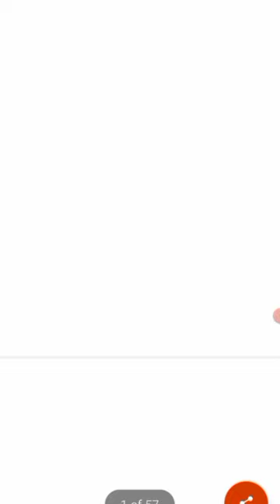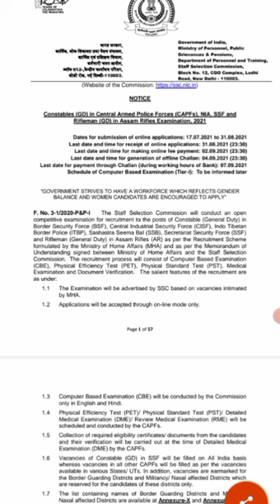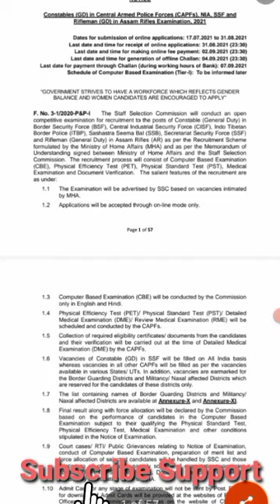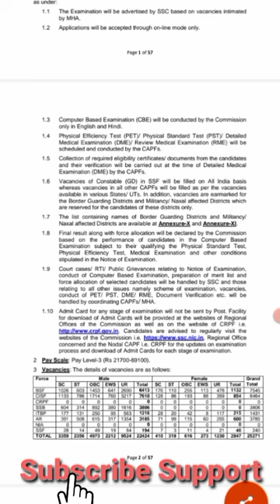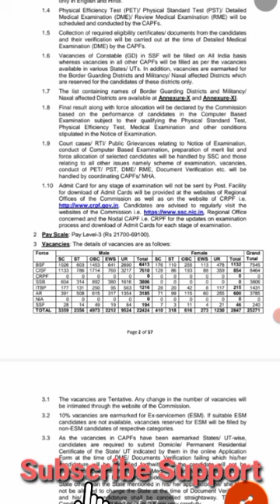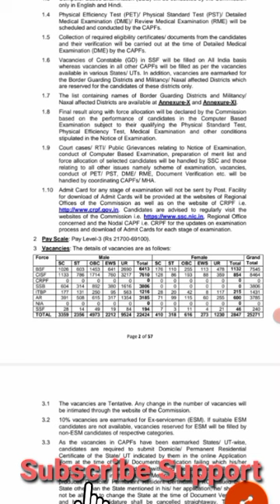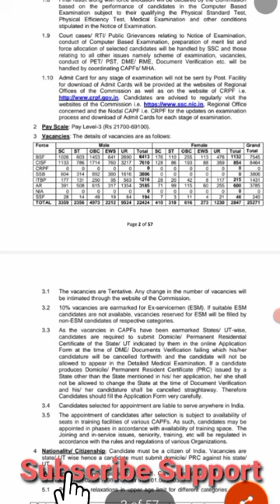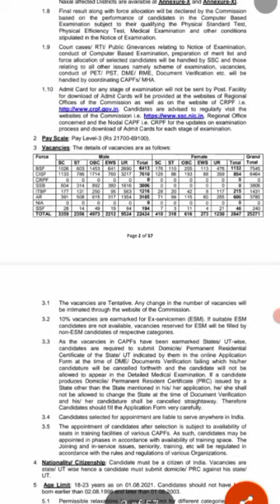SSCGD 2021 post preference CRPF_NIA zero vacancy.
hi everyone welcome my YouTube Channel Bipul India.
gibiahow boikwobw boraigrwbai, SSC GD 2021 recruitment ahow crpf manw zero jakw.
1. Best low price Boya Mic
2. Best Quality Gopro Hero 9 Black Action Camera
3. POCO M3 (Cool Blue, 6GB RAM, 64GB Storage) best videos shoot: POCO M3 (Cool Blue, 6GB RAM, 64GB Storage)
4.  Best 14 colour ring light Tripod Mobile camera Stand low price
5. Best green screen of youtubers
6. Hand best small low price mobile stand camera
7. Gamming singing youtuber best condenser mic low price